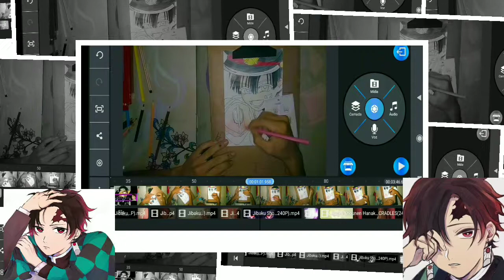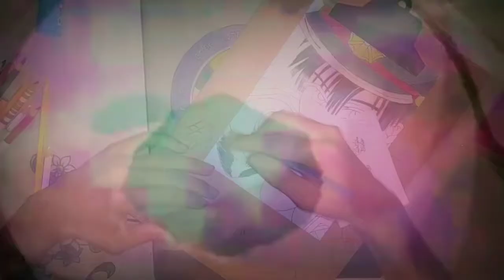Speed Drawing Hanaku-kun (Jibaku Shounen Hanaku-kun)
*Matérias usados*
*Folha Chamequinho 75 g/m
*Caneta Compactor Microline
*Lapiseira LeoeLeo 0.7
*Eco lápis da Faber castell 24 Cores

Real time:3:20:00

Obrigado por assitir ヽ( 'ω' )ﾉ